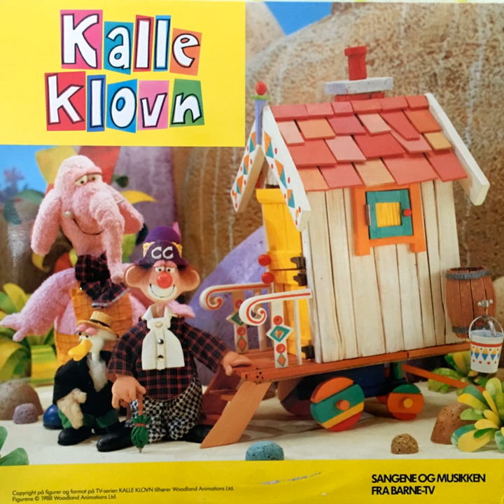Kjøpmann John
Kjøpmann John · Mari Maurstad · Anders Hatlo · Lasse Kolstad

Kalle Klovn

Composer  Lyricist: Mike Redway
Composer  Lyricist: Trond Brænne